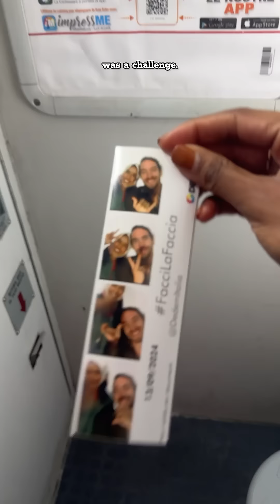Made some Indian food for friends I made in Rome